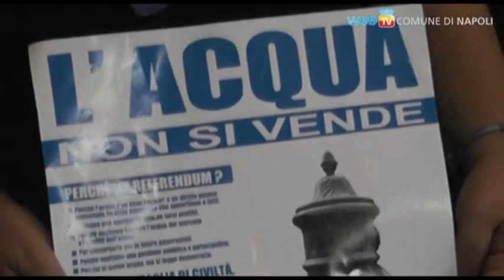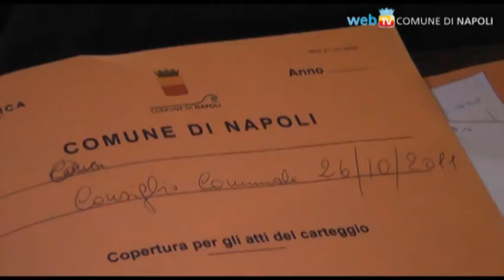Napoli è la capitale italiana dell'acqua pubblica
Il Consiglio Comunale sancisce la scelta dell'acqua come bene comune: Napoli è la prima città italiana a dare seguito alla volontà del referendum di Giugno, trasformando l'ARIN in azienda speciale.